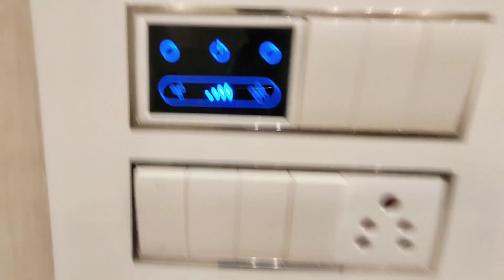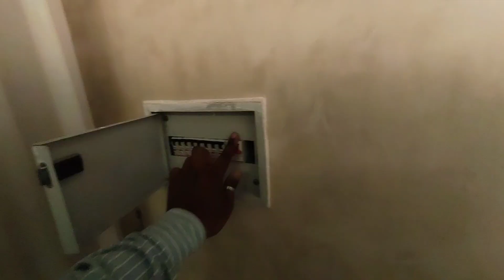Lets start New journey with new home SYNERGY of All PosLetsitive Vibes (8 4 2 7 8 2 3 0 8 2) 2 BHK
SATH HAMARE GHAR APKA 2 Bhk flat IN SEC 125
Apartment we are Providing are independent Floors with suitable parking Facilities

Apartment are semi furnished which includes wardrobe in bedrooms MODULAR KITCHEN with all wooden work

90 % Home loan available Mc approved project 10 % Down payment and just book 50000 booking amountApartment we are Providing are independent Floors with suitable parking Facilities

90 % Home loan available Mc approved project 10 % Down payment and just book 50000 booking amount